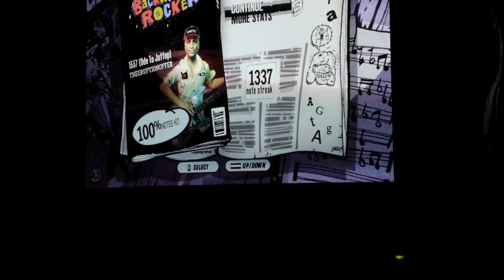GH3PC - 1337 (Ode To Jaffep) 100% FC!!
Video cuts off right at the Outro because my phone ran out of memory and stopped recording.

This is one of my best fc's if not the best, I had literally no idea I could do this. I didn't have any chokes if you don't count the one I uploaded yesterday, this was my first fc past the Jaffep Sweeps.